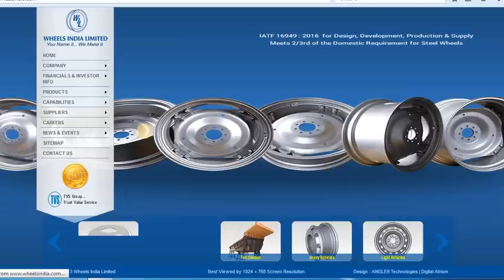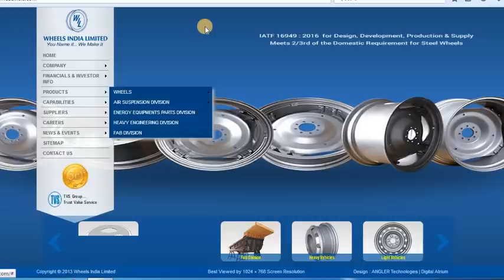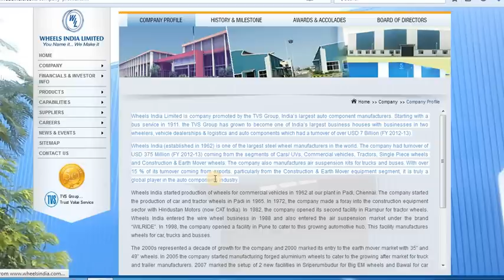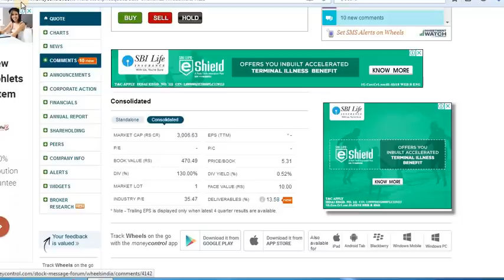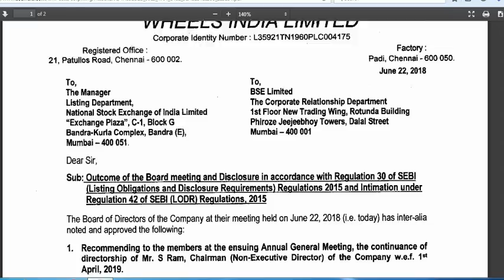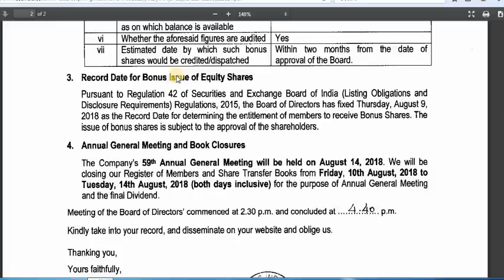Wheels India Ltd Bonus Issue 1:1 & Record Date - TVS Group की धाकड़ कंपनी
Wheels India Ltd Bonus Issue 1:1 & Record Date - TVS Group की धाकड़ कंपनी. Wheels India has recommended bonus share issue 1 equity share on one share each held in the company of face value Rs 10 and record date is 9th August 2018. Wheels India is largest auto component manufacturer in India & largest steel wheel manufacturer in the world.

Wheels India Ltd latest news, stock review, share price, analysis, multibagger stock, bonus issue, record date